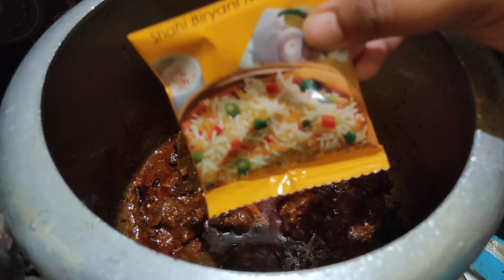ମଟନ୍ ବିରିୟାନି || Sunday Special Mutton Biriyani....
My Cooking Appliances:-
Amazon Brand - Solimo Revolving Plastic Spice Rack set (16 pieces)
IFB 30 L Convection Microwave Oven (30BRC2, Black, With Starter Kit)
Pigeon Polypropylene Mini Handy and Compact Chopper (Green, 400 ml)
Prestige Delight PRWO Electric Rice Cooker (1 Liter, White)
Wonderchef Nutri-blend Mixer, Grinder & Blender |Stainless steel Blades |Online recipe book by Chef Sanjeev Kapoor

Your Quries:-

How To Make Simple Maggi Recipe
How To Make Egg Pasta Recipe
How To Make White Sauce Pasta
How To Make Maggi Cutlet
How To Make Corn Chese Macaroni
How To Make Kurkure Macaroni
How To Make Chicken Biriyani
How To Make Veg Pulao
How To Make Mutto Biriyani Recipe
How To Make Kurkure Chicken Leg Piece
How To Make Full Chicken Recipe
How To Make Dal Recipes
How To Make Curry Recipes
How To Make Non Veg Recipes
How To Make Soft Drink Recipe

Hope You Enjoy This Recipe. Surely Try This One. Give Some Feedback.

FROM
SAMBALPUR, ODISHA (INDIA)